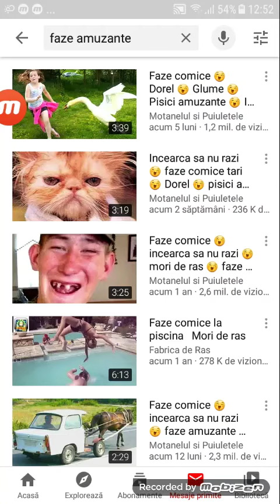reacționez la faze amuzante